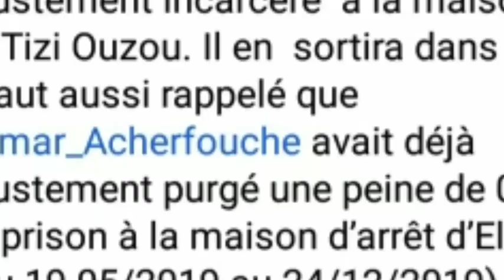Amar ACHERFOUCHE Condamné à Un An de Prison Ferme/ Sera Libéré dans Quatre Mois